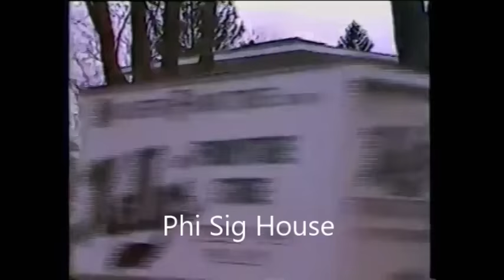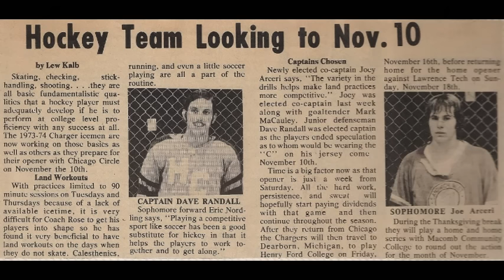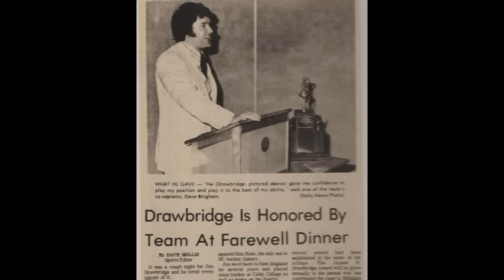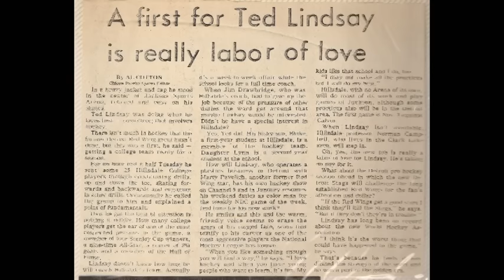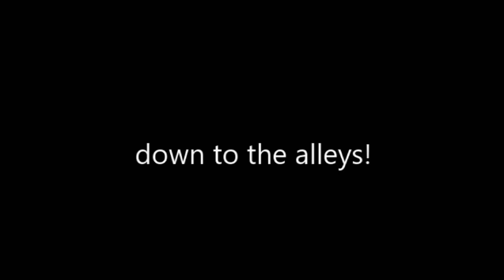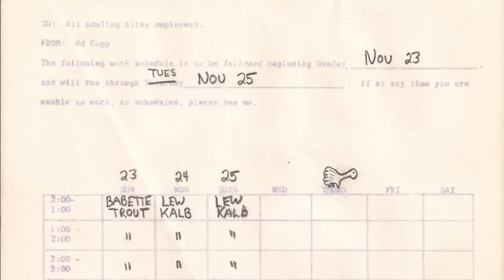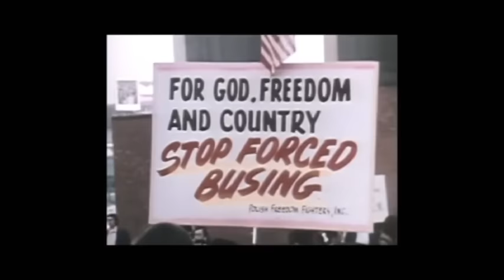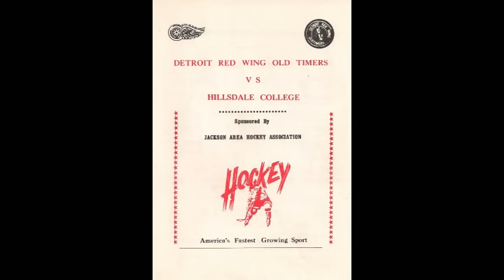Hillsdale the Movie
a look back at Hillsdale College in the 1970s with photos and video clips of the campus, plus numerous sports, news and pop culture highlights of the decade.